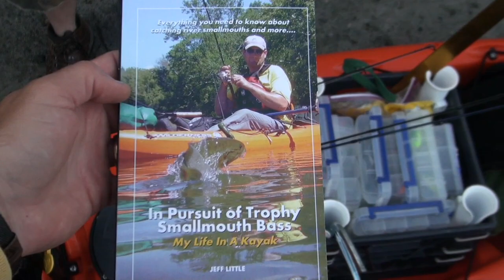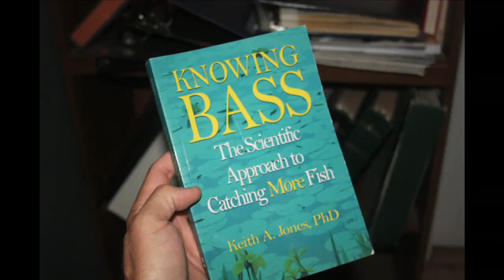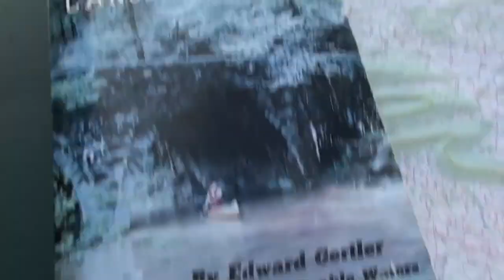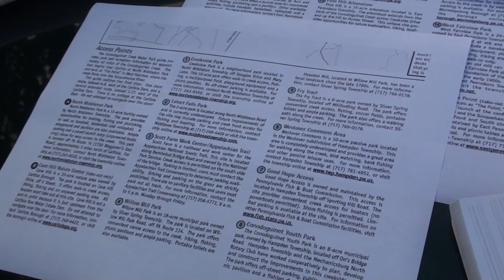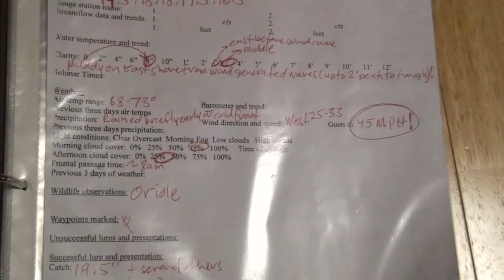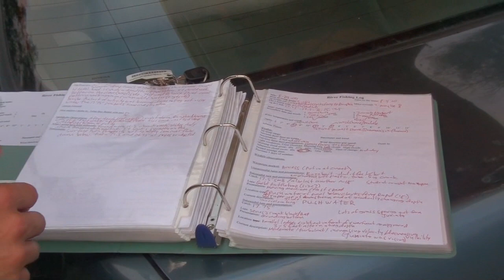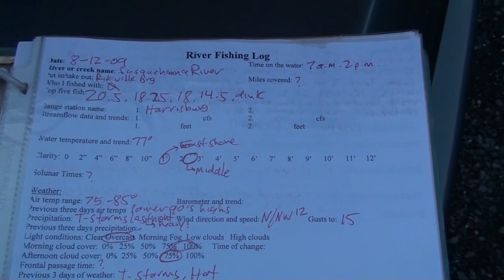RIVER KAYAK FISHING SKILLS DVD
Jeff Little's first DVD River Kayak Fishing Skills is a video version of the on the water kayak fishing class he taught for ten years as an American Canoe Association Certified Paddling Instructor. Lessons covered in this video include proper paddling form, river safety, maintaining boat position, running rapids safely, forage assessment, pattern development, stealth approaches and much more.